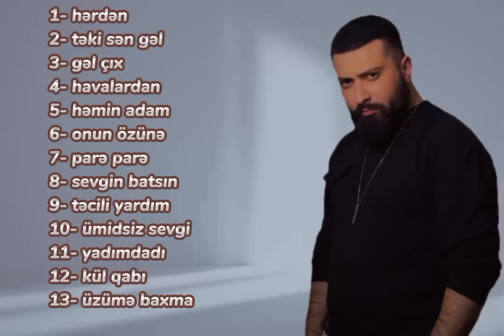Miro ən yeni mahnıları | Bütün mahnıları | Miro mahnıları dinle | Miro ən çox dinlənən mahnıları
Hərdən
Təki sən gəl
Gəl çıx
Havalardan
Həmin adam
Onun özünə
Parə parə
Sevgin batsın
Təcili yardım
Ümidsiz sevgi
Yadımdadı
Kül qabı
Üzümə baxma

Miro yaram var
Yaram var